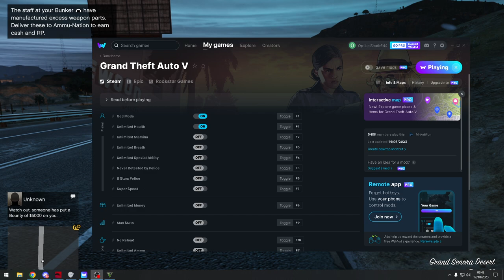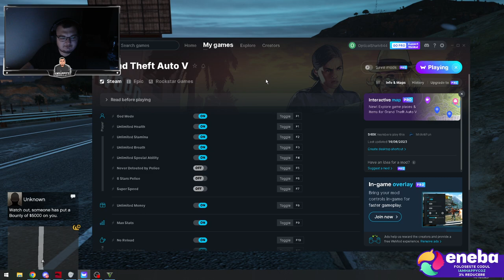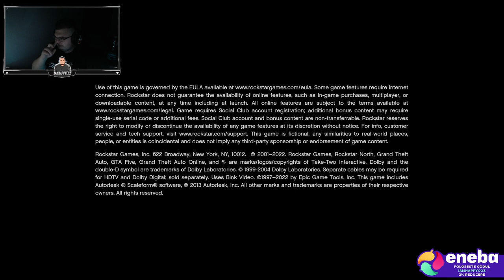Gta 5 Online - Missiunea cu The Lost MC (H$CK)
Daca doresti sa donezi aici ai link-ul catre Revolut

☑️ Parteneri ☑️